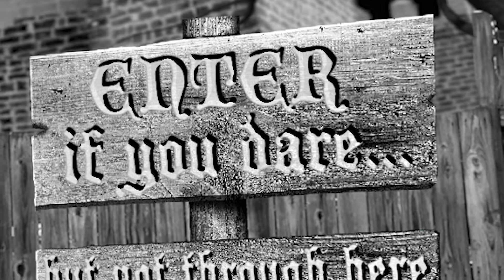Spookhouse Sinema 2019 Introduction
Every year, in Joplin Missouri, at around the month of October...

Due to unforeseen extra-dimensional shenanigans, Bookhouse Cinema becomes bathed in an otherworldly mist, and is transmogrified into a sinister place that rests in both the spectral and mortal plane simultaneously...
THE SPOOKHOUSE SINEMA!
What was once an ordinary and attractive (aesthetically speaking, of course) Midwestern micro-cinema has metamorphosed into a dank and dreary castle drenched in perpetual darkness, fog, and LIGHTNING!
  A frightening fortress dedicated to the most blood-curdling of motion pictures.
Yes, a most dreadful palace indeed...haunted by what may be the surliest phantom ever to walk between worlds!

LUCIEN, THE SPOOKHOUSE SINEMA GHOUL!